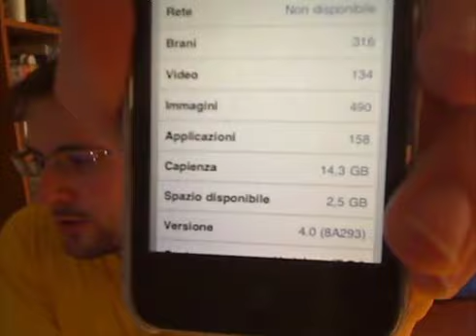How to download iOS 4.0 GM - Come scaricare iOS 4.0 GM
▂ ▃ ▄ ▅ ▆ ▇ LEGGIMI █ ▇ ▆ ▅ ▄ ▃ ▂

This video explains where you can find IOS 4.0 GM. IPhone os 4.0
UDID not needed to be activated.

In questo video spiego dove poter scaricare iOS 4.0 GM, l'installazione del firmware è totalmente sicura, e lo potrete andare ad installare su: iphone 3gs, iphone 3g, ipod touch 3g, ipod touch 2g.

Il codice udid del vostro device, sia iphone che ipod touch, non ha bisogno di essere attivato in quanto l'edizione gold o golden master è praticamente identica al firmware pubblico (tranne per qualche bug)

UDID non ha bisogno di essere attivato